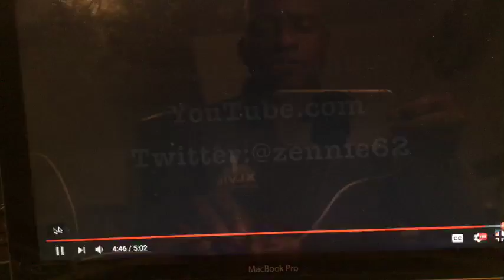Fmr Peralta Chancellor Elihu Harris Talks Oakland A's Ballpark Laney College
Zennie62 Fmr Peralta Chancellor Elihu Harris Talks Oakland A's Ballpark At Laney College

PLEASE INVEST IN ZENNIE62MEDIA VIA PAYPALHERE - CBS SF Bay Area Follow @Zennie62 on Twitter